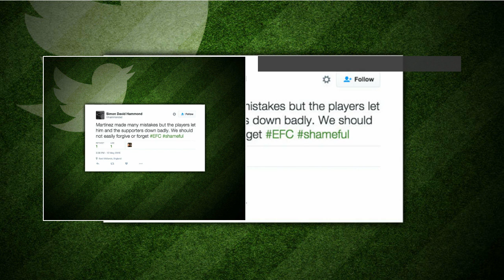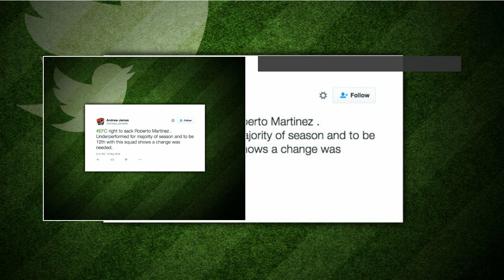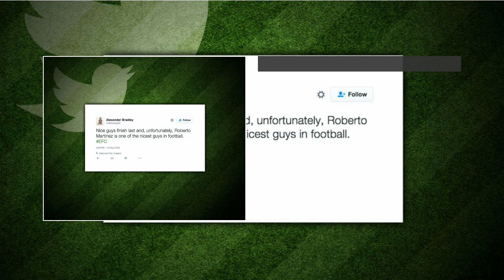Twitter reacts to Roberto Martinez getting sacked as Everton boss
STARSPORT bring you the best reaction from Twitter to Roberto Martinez getting sacked from Everton.  Twitter reacts to Roberto Martinez getting sacked as Everton boss